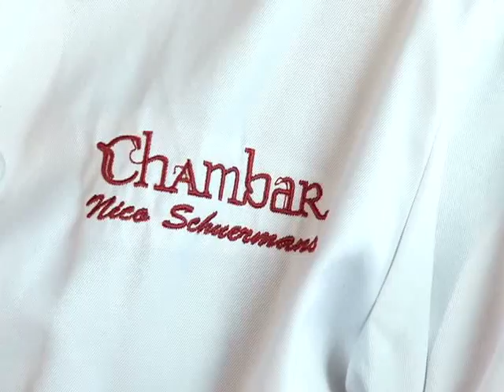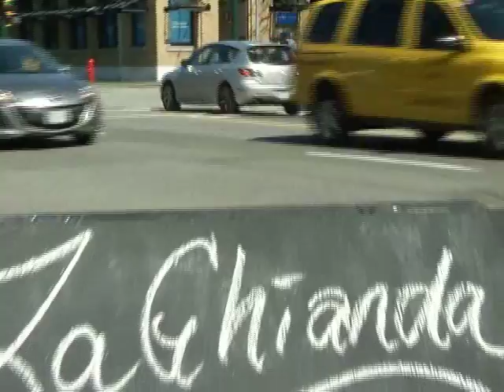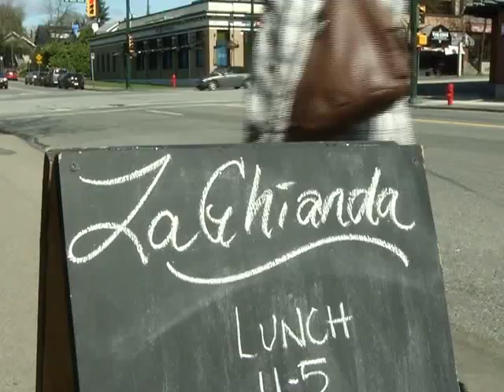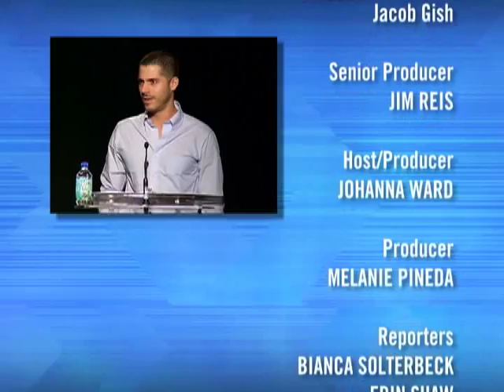22nd Annual Restaurant Awards on The Express April 14, 2011 Part 2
Johanna Ward hosts from from Vancouver Magazine's Restaurant Awards
North Vancouver - Dining - Erin Shaw pays a visit to Vancouver's top pastry chef
Vancouver - Dining - Tim Chung looks at the sacrifices and success of Vancouver's top chef
Vancouver - Dining - Melanie Pineda finds out why La Quercia is Vancouver's Restaurant of the Year